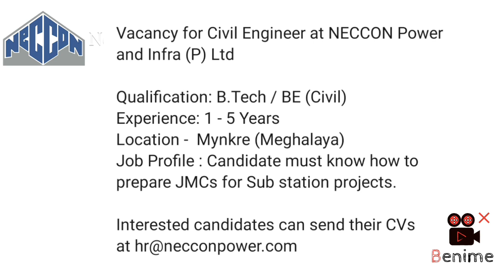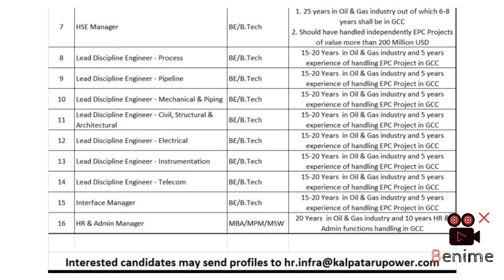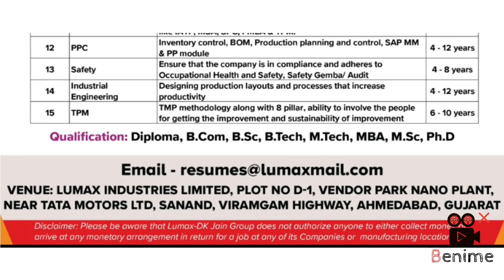| Walk in Interview | Civil Engineer | GET Mechanical Engineer | Civil Site Engineer |